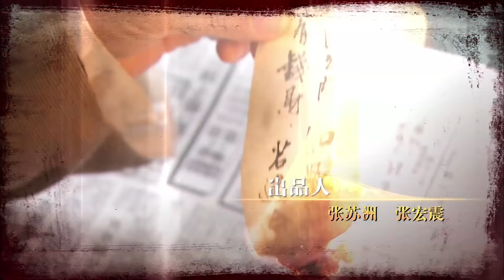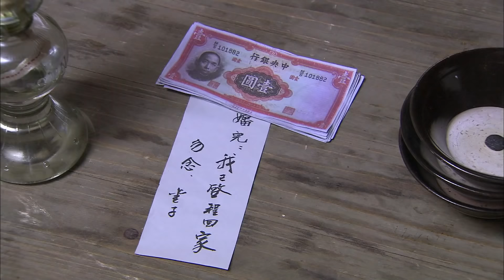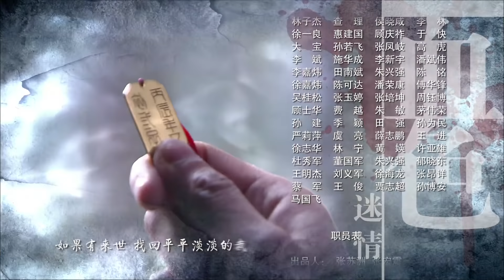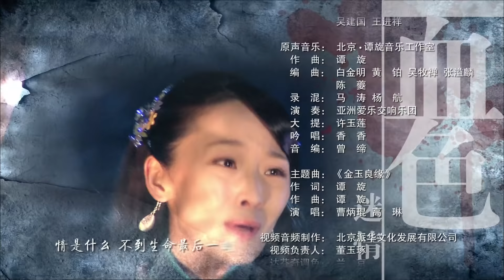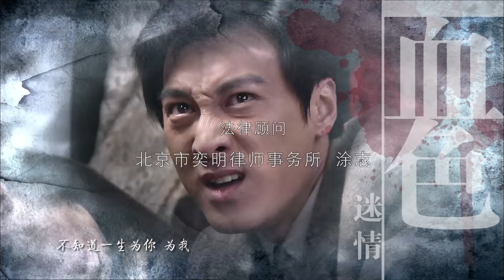【金子】EP26曹炳琨、李曼演绎民国爱恨情仇 曹炳琨/李曼/种丹妮/何建泽/李修贤/如萍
【剧情简介】少女金子受到神秘势力的要挟，被迫嫁入桐城首富 曾家。金子青梅竹马的未婚夫徐玉良改名换姓进府救人，力图挽救二人的“金玉良缘”。
        殊不知，二人早已被一只黑手推入一场巨大的阴谋之中。原本淳朴善良的徐玉良不愿任人摆布，渐渐变得凶狠偏执、攻于心计，金子心中的天平也渐渐倒向曾家二少爷曾庆泉。而此时，曾府深宅大院内不仅凶案频发，经营了数十年的家产也被人悉数转移。
        昔日首富风雨飘摇，危在旦夕。究竟谁才是幕后真凶？
        风波中，曾府上下人人各怀鬼胎，极力掩饰自己不能为人所知的过去。迷雾渐渐散去，金子的惊天身世最终得以揭示。
        金子临危受命，试图拯救曾家，却发现最大的敌人竟然是徐玉良。昔日“金玉良缘”，如今势不两立，只叹世事难料。正当二人准备决一死战的时候，真正的幕后黑手却现出原形！原来这一切都是为侵华做准备的日本人在兴风作浪，其目的是为了夺取传说中曾家的一座神秘宝藏……